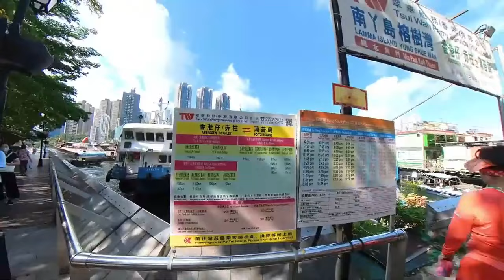港版築地｜香港仔魚市場｜香港仔避風塘｜鴨脷洲街渡｜船遊避風塘｜天光墟 | 香港仔魚類批發市場｜假日好去處 【廣東話｜中文字幕】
香港特色天光墟｜香港仔魚市場｜香港仔避風塘｜鴨脷洲街渡｜船遊避風塘｜天光墟 | 港版築地｜香港仔魚類批發市場｜假日好去處 【廣東話｜中文字幕】

👇章節 :
00:00  行程介紹
01:30  天光墟
03:00  鳴謝

今天我們來到香港仔，探索這個美麗的地方。我們首先前往香港仔魚市場，欣賞那裡活力四射的景象。接著，步行經過鴨脷洲大橋，眺望著及近距離乘坐風之塔電梯，感受風的力量。完成這段旅程後，我們坐上街渡由鴨脷洲返回香港仔，欣賞著沿途的美景。這裡的風景絕對讓人流連忘返。

香港仔交通：
巴士970X線 城巴37A線
城巴38線   城巴70線
城巴70P線  城巴72線
城巴77X線  城巴90B線
巴士107線   巴士107P線
城巴595線   城巴A10線
城巴NA10線 城巴N72線
小巴59線   小巴59X線
小巴69線   小巴69X線